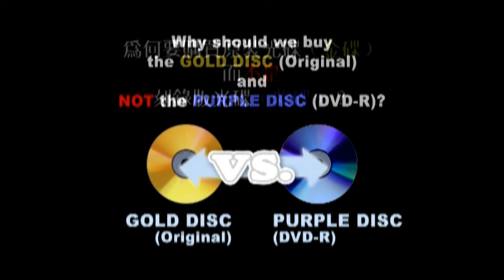Gold Disc vs Purple Disc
Find the difference between the two disc.